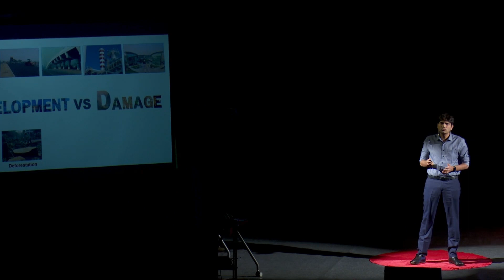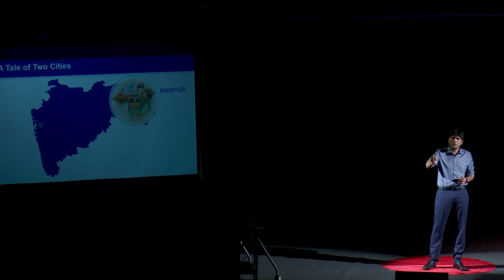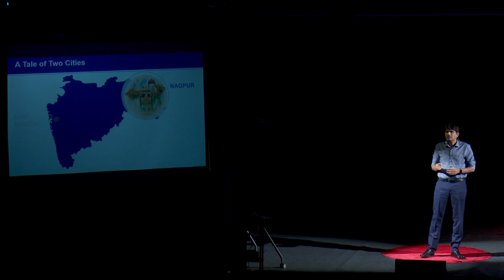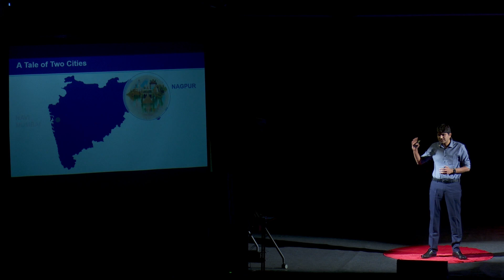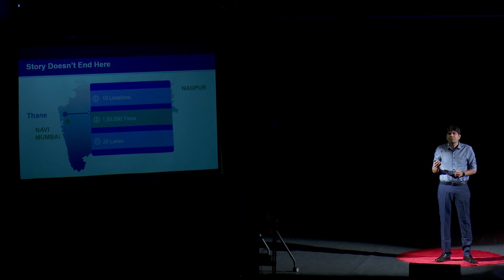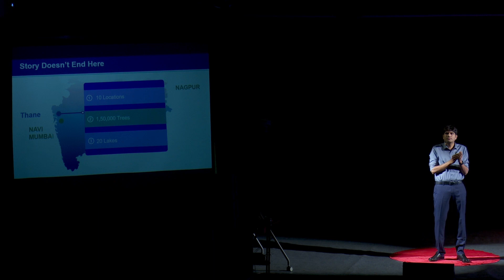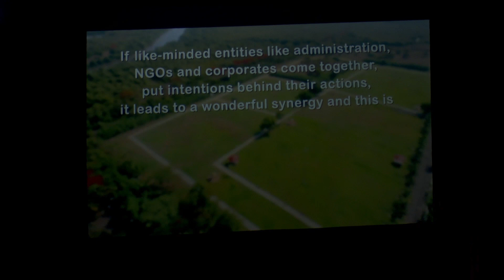Urban Spaces- Idea, Plan & Action | Abhijit Bangar | TEDxGIPE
He provided his outlook on administering cities, sustainable development of spaces and the contribution that every citizen could make in the success of it. He discussed about development v/s damage. Mentioned about green cover depletion. Stated about Miyawaki Urban Forest - The kind of biodiversity it sustained. Concluding the talk he said that there is no level to tradeoff but it can be  a positive sum game. Thane Municipal Corporation Commissioner, Abhijit
Bangar is an eminent personality well-known for his
extensive administrative service and the initiatives that
he has taken alongside like being in the lead to fight
against “Drought” in Shramdaan in various villages of
Amravati to being at the forefront to complete the
mission “4 crore Tree plantation program” as the District
collector of Palghar. With the vision to bring in a
bureaucratic view through the topic "Urban Spaces- Idea,
Plan & Action '', he would provide his outlook on
administering cities. This talk was given at a TEDx event using the TED conference format but independently organized by a local community.